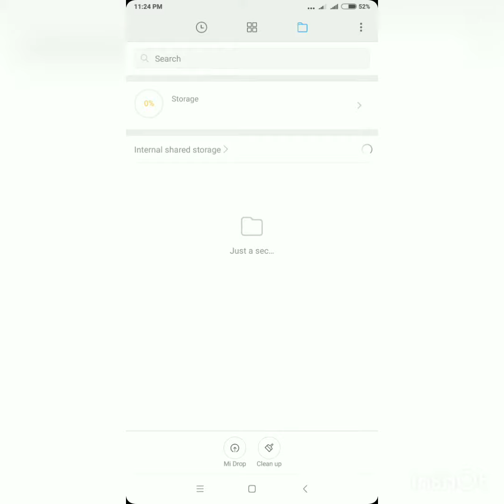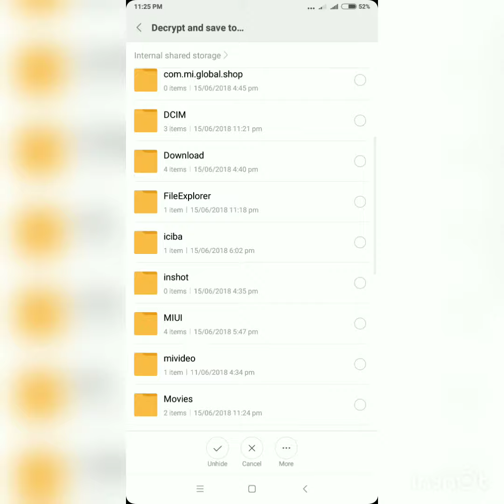How To Hide And Find Hidden Files In Mi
In this video has shown how to hide and find hidden files in mi